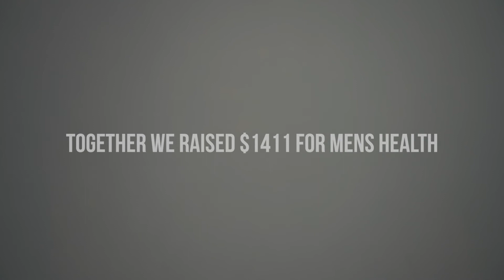Movember 2020 Thank You